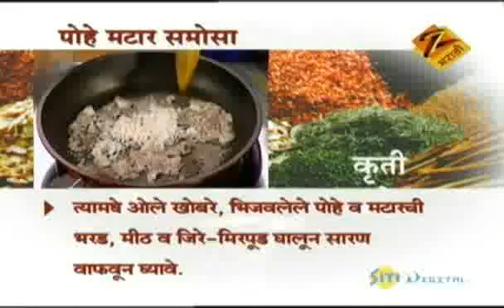पोहे मटार समोसा | Poha Matar Samosa | Marathi Food Recipe | Aamhi Saare Khavayye | Zee Marathi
Poha Matar Samosa Recipe is a delicious twist on samosas. Make it for your tea time snack or serve at a chaat party. Learn how to make Poha Matar Samosa step by step on Aamhi Saare Khavayye.